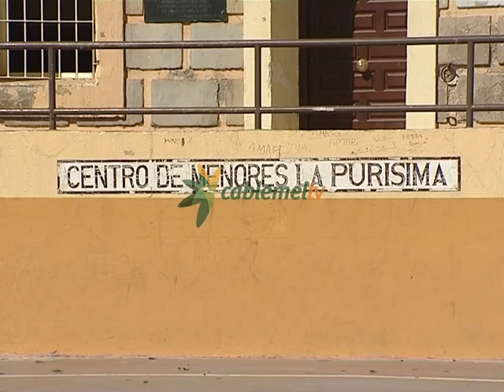La Consejería de Bienestar Social advierte de que no se de comida ni dinero a los MENAS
El Centro de Reforma se encuentra en el máximo nivel de ocupación y la Purísima se estabiliza con 160 menores. Es el balance presentado por la Consejera de Bienestar Social sobre los MENAS tiutelados por la Ciudad Autónoma. Asegura María Antonia Garbín que las operaciones de la Guardia Civil en la Escollera sirven para convencer a los MENAS de que vayan a los centros. Garbín también ha hecho un llamamiento para que no se les de dinero ni comida a los menores y de que se avisa a la policía local en caso de que estén mendigando.